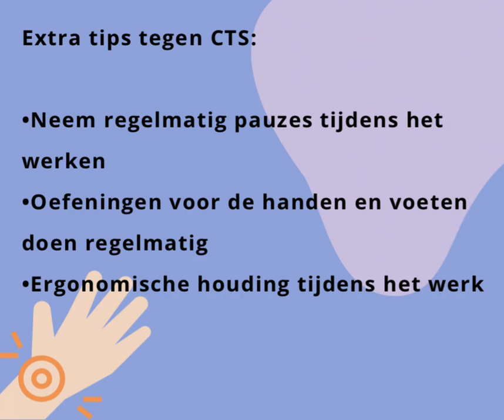Carpaal tunnel syndroom pijnstillende zalf biobey werking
Hoe Carpaal tunnel syndroom pijn verlichten met Karpal Akut crème van Biobey:
Karpal Akut crème voor carpaal tunnel syndroom kan de gevoeligheid van de vingers verbeteren. Dit is vooral gunstig voor mensen met CTS, omdat zij vaak last hebben van gevoelloosheid en tintelingen in de vingers. Door de zalf regelmatig aan te brengen, kan de gevoeligheid van de vingers verbeteren.

•Een ander voordeel van Karpal is dat het de druk op de zenuwen kan verminderen. Bij CTS wordt de mediane zenuw in de pols samengedrukt, wat leidt tot symptomen zoals pijn, gevoelloosheid en zwakte in de hand en vingers. Door de zalf op de pols aan te brengen, kan de druk op de zenuwen verminderd worden, waardoor de symptomen kunnen afnemen.